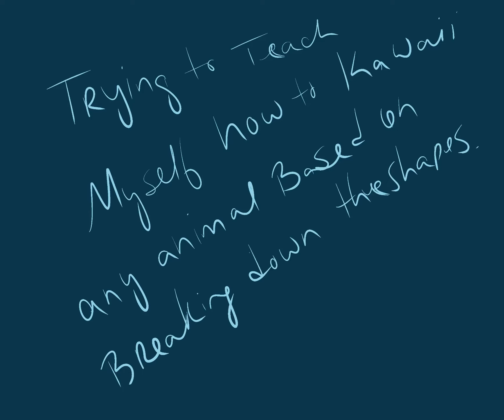Drawing a Pufferfish in Procreate - Kawaii Any Animal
I usually just kind of stick to basic animals, but I really want to be able to cute kawaii all animals, any animal. So hang with me while I sort out my first super basic (cause it’s round) animal, the Pufferfish. I’ll do other animals in time.

Sorry for the bad handwriting. I’ll be trying to get back to adding audio. I’m sick a lot due to chronic illnesses.  I haven’t been able to draw much with hand pain. I’ll be uploading the stickers to my shop on Etsy one I have the chance, it’s AnotherBrainArtNMore.

I’m also on Instagram under Another Brain Art.